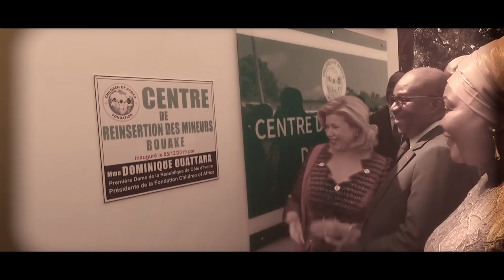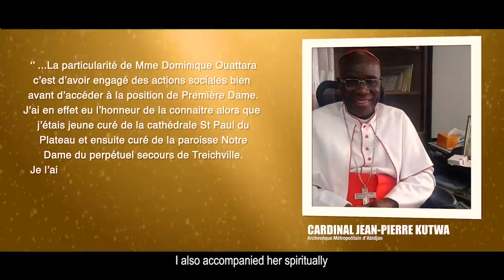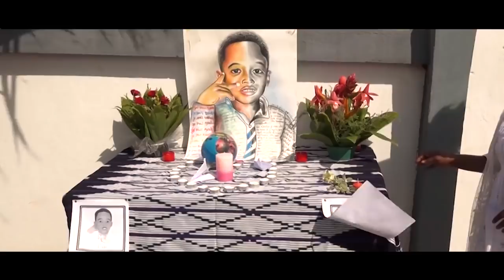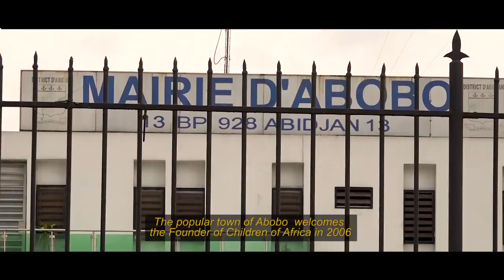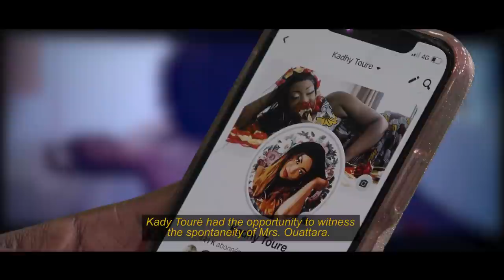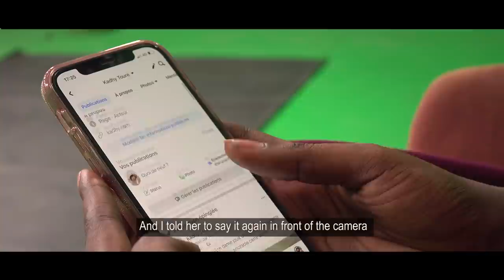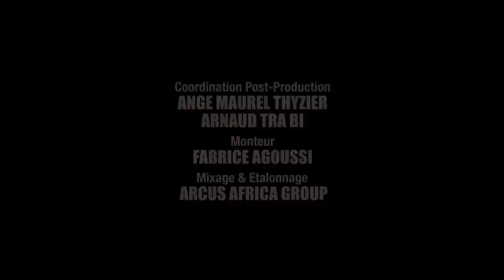Documentaire : ‘’Dominique Ouattara, une vie au service du prochain’’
Son nom rime avec générosité, charité, et œuvres de bienfaisance. Dominique Ouattara est un modèle de femme au grand cœur.
La Fondation Children Of Africa qu’elle fonde en 1998 constitue la plus belle matérialisation de son engagement social.
A l’image des documentaires consacrés à des grandes dames qui ont marqué le monde, « Dominique Ouattara, une vie au service du prochain » réalisé en 2021 par le Journaliste Serge KOLEA, est un hommage à la Première dame de Côte d’Ivoire, Présidente de la Fondation Children of Africa.